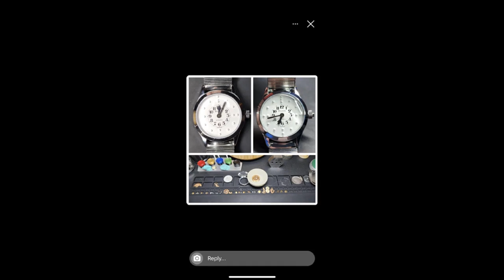Episode 31: 🚨New Watch Alerts 🚨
It's been a while since we've been able to talk new watches, and there's a lot.  New, Vintage, there's even a moonSwatch thrown in there too!  This week might not be educational or informative, but it's sure to be fun!